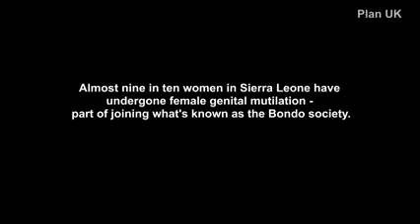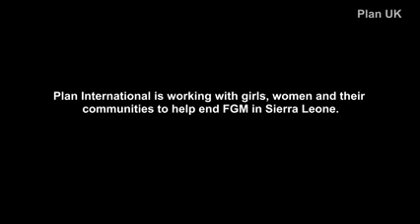Plan UK - FGM